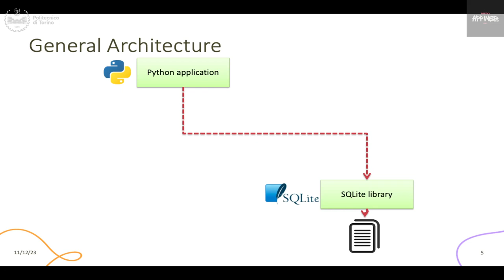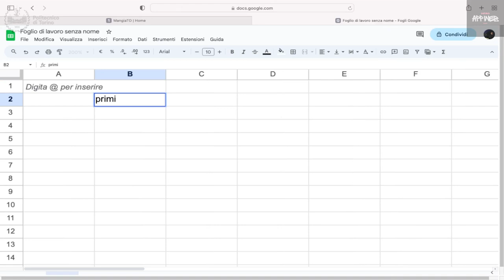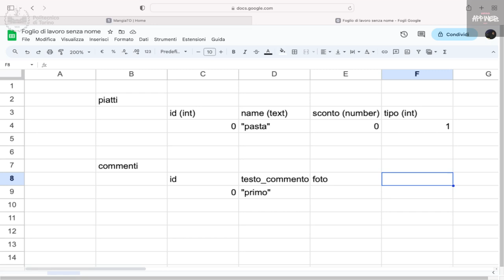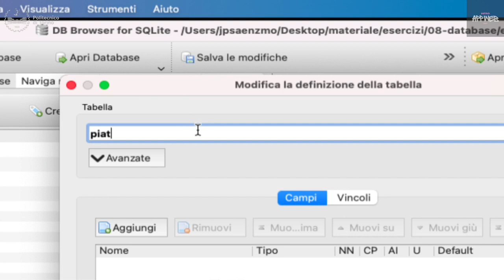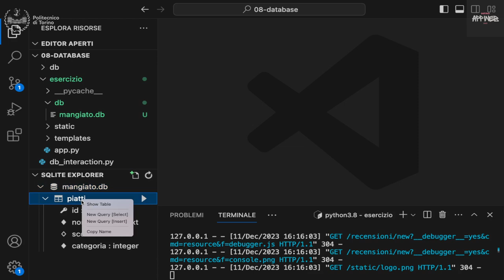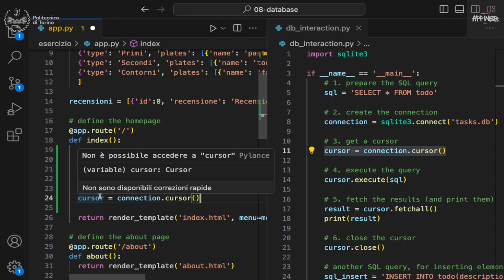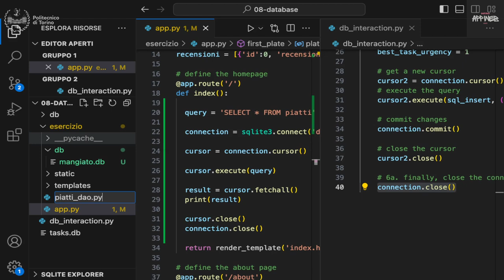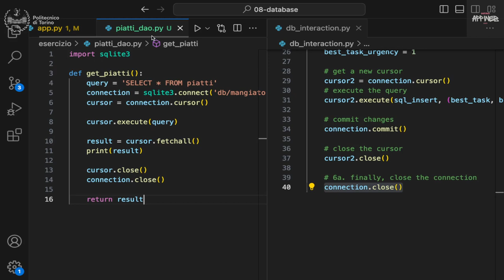IAW2023-L20: Esercizio sull'interazione col database (I parte)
Lezione 20, data 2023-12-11: Esercizio sull'interazione col database (I parte).